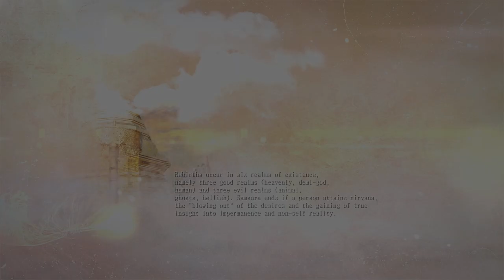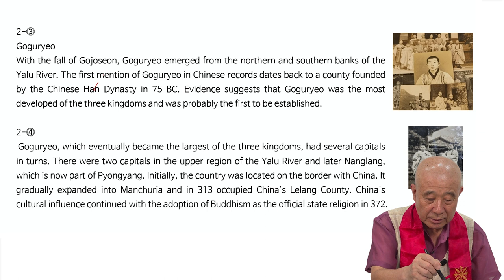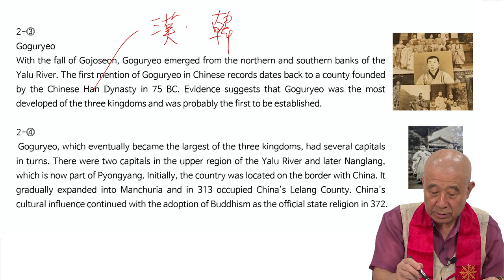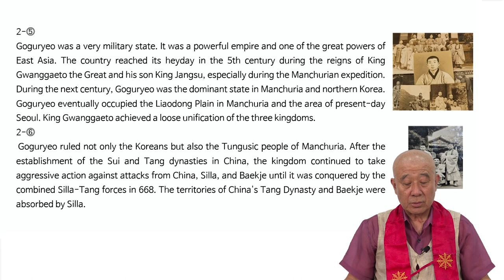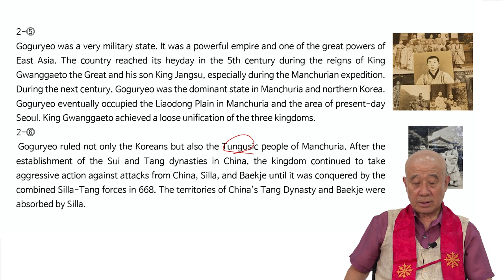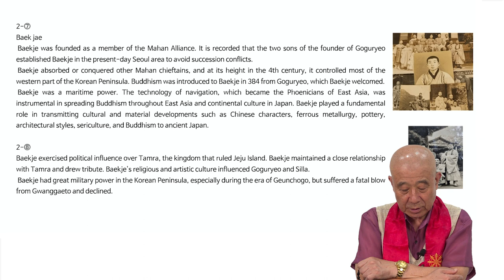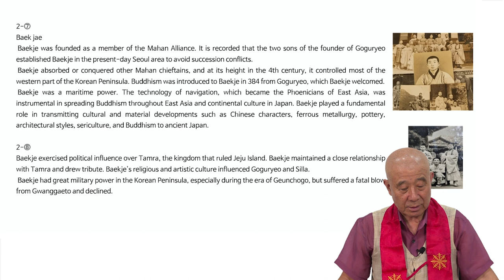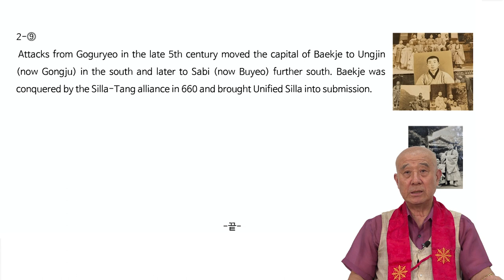2강 | 보검스님의 영어 설법 : Buddha's words in English